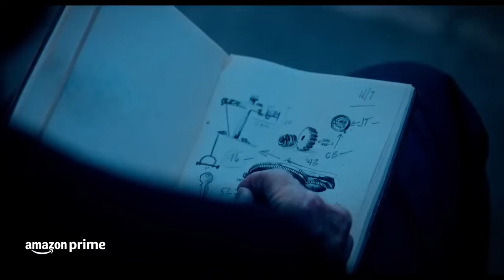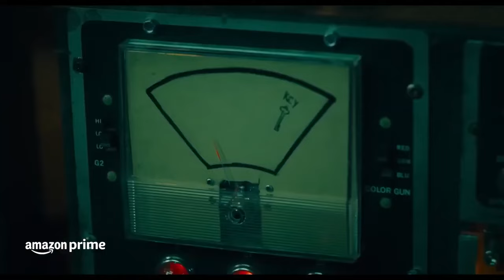JOGOS MORTAIS X Trailer 2023 Terror Dublado Lançamento jogosmortaisx terror #2023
JOGOS MORTAIS X Trailer 2023 Terror Dublado Lançamento Nesta nova sequência, John Kramer (Tobin Bell), o impiedoso assassino Jigsaw - criador dos sádicos jogos de sobrevivência - está muito doente e em busca de uma cura milagrosa. Ele decide, então, viajar para o México após ouvir falar de um inovador procedimento médico que, além de experimental, também é muito arriscado. Disposto a tentar a sorte, Kramer parte rumo à cura. Porém, ao chegar a seu destino, se depara com um ambiente macabro, e descobre que toda a operação é uma farsa para enganar pessoas vulneráveis. Agora armado com um novo propósito, o infame serial killer usará armadilhas insanas e engenhosas para virar o jogo contra os vigaristas, relembrando o motivo de ser conhecido como o terrível vilão Jigsaw.
Elenco: Tobin Bell, Shawnee Smith, Synnøve Macody Lund
Título original: Saw X
00:00 JOGOS MORTAIS X 2023 dublado terror
01:00 Trailer teaser oficial
02:00 Assistir lançamento completo